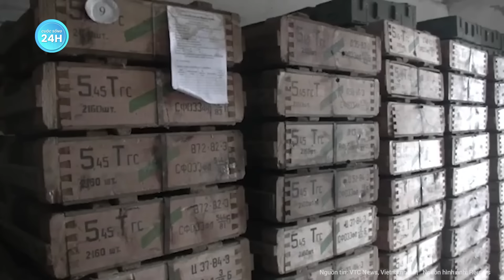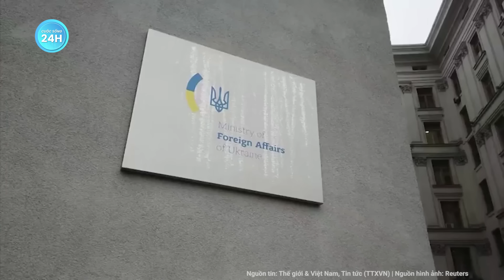Thời sự quốc tế: Ông Putin tuyên bố sẽ giáng “đòn chí mạng” khiến Ukraine không thể chống đỡ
Nga Ukraine mới nhất | Thời sự quốc tế: Ông Putin tuyên bố sẽ giáng “đòn chí mạng” khiến Ukraine không thể chống đỡ
Ngày 16/1, RT dẫn phát biểu Tổng thống Nga Vladimir Putin trong sự kiện tại Moskva cho biết, cuộc phản công của lực lượng vũ trang Ukraine đã thất bại và nếu điều này tiếp diễn, chính quyền Kiev có thể hứng chịu đòn tấn công không thể phục hồi.